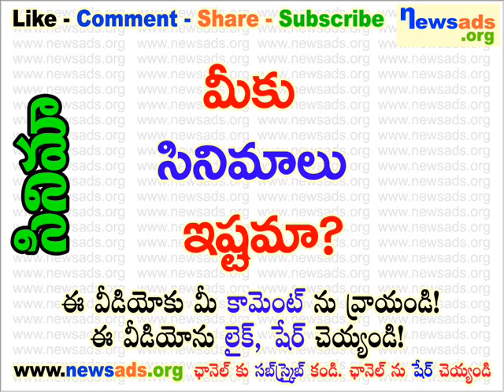మీకు సినిమాలు ఇష్టమా?